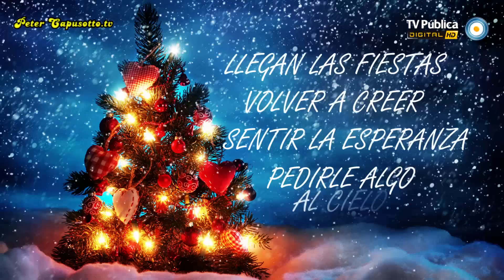Peter Capusotto - Peligros de tocar demasiado la guitarra en una fiesta - 8° Temporada (2013)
Jóvenes que charlan y comparten una reunión, la pasan bien, viven un momento agradable... pero de pronto las chicas le piden a alguien que empiece a tocar la guitarra. Pasan horas y las chicas se copan con seguir y seguir tocando la guitarra y cantando hasta que algo gravísimo puede pasar... podés quedarte sin música.